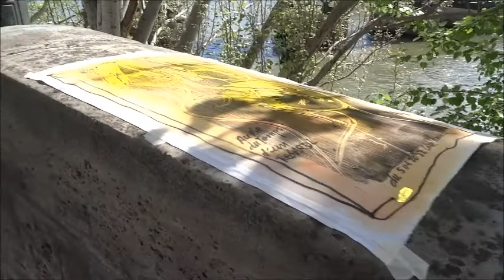Michel Lode le peintre du Pont des Arts est de retour 15 avril 2022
Michel Lode le peintre du Pont des Arts est de retour 15 avril 2022. Le vent fripon était là ...